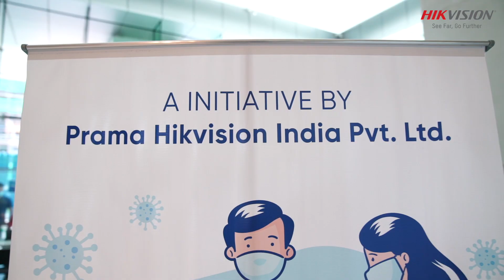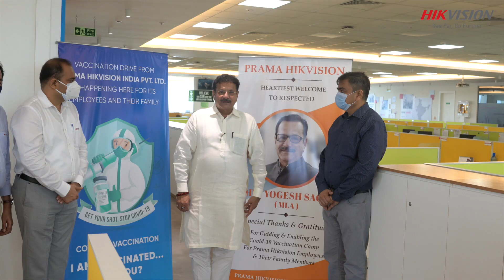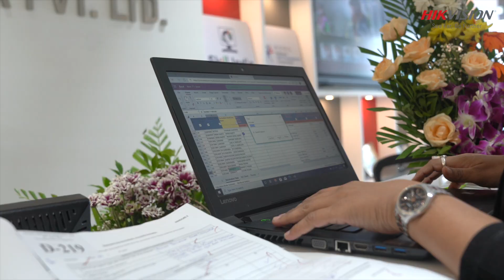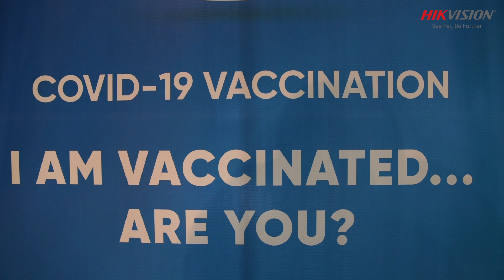Covid-19 Vaccination Drive for Employees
While continuing with its crusade against the pandemic, Hikvision India has organised a vaccination drive in two phases for its employees, workers and their family members. The mega vaccination drive was inaugurated by M.L.A. Shri Yogesh Sagar, who guided and enabled the successful execution. The first doses of vaccination were given to employees, workers and their family members on 20th June and 26th June, 2021. In these two phases a total number of 700+ employees, workers and their family members got vaccinated. The vaccination drive covered the vast employees, which include not only its employees and their families, but also those in its extended ecosystem.
The vaccination drive for employees and their family members was organised by Hikvision India to support them in providing protection from the pandemic. The purpose behind this vaccination drive is to make sure that the employees and their family members get vaccinated with utmost care. This is part of the company’s persistent effort to help and support employees by providing them vaccination. The pandemic has impacted many employees, partners and their families across India. The company stands firmly by with employees in these testing times by providing the protection from the pandemic risk.